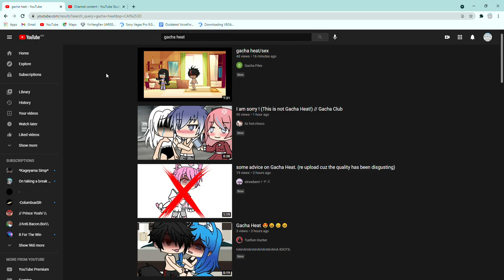Oh great! (Link in my pinned comment or search Gacha Heat)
They always making Gacha Heat videos because that is very disgusting and inappropriate!